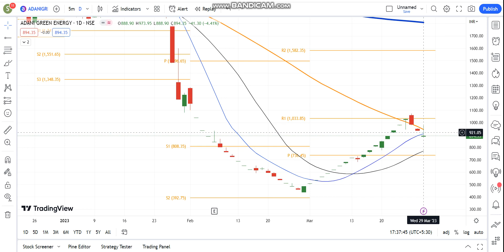Adani Green Share News | Adani Green Share Latest News Today | Share Market Latest News